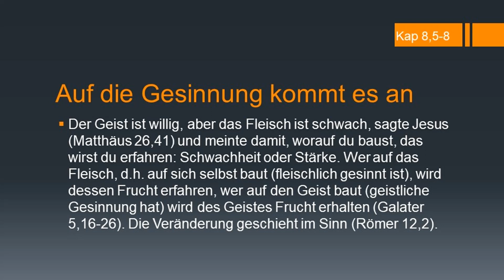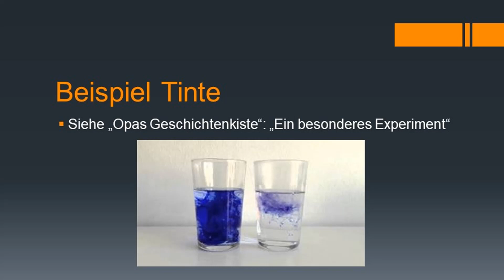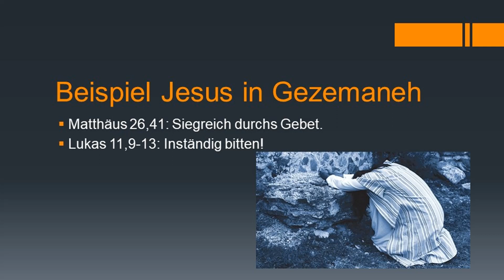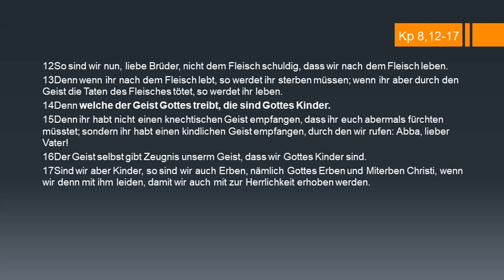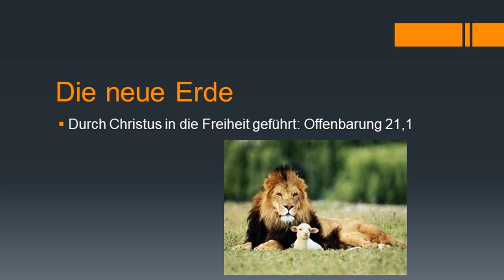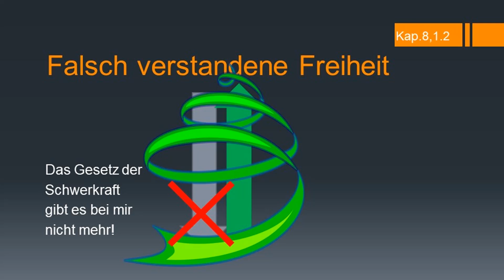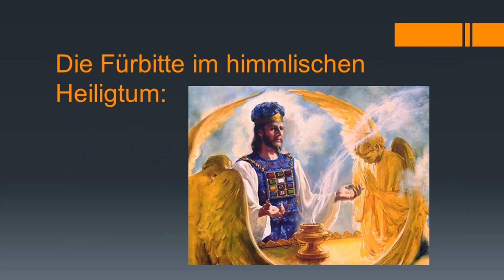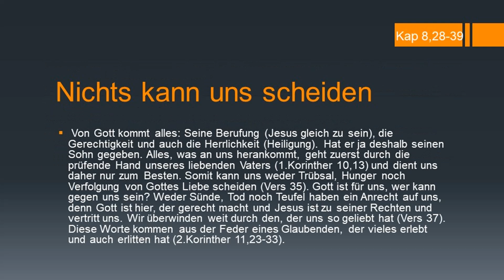Römerbrief Teil 11: Kapitel 8, Teil 2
Der Sieg des Geistes über das Fleisch beginnt im Denken.